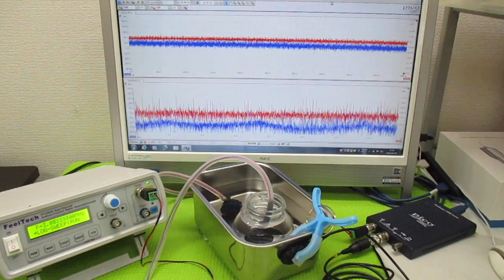音と超音波の組み合わせ技術 ultrasonic-labo